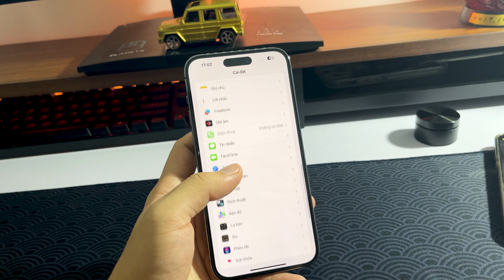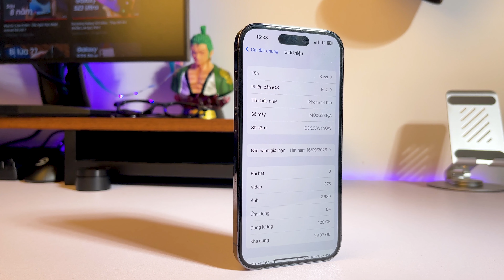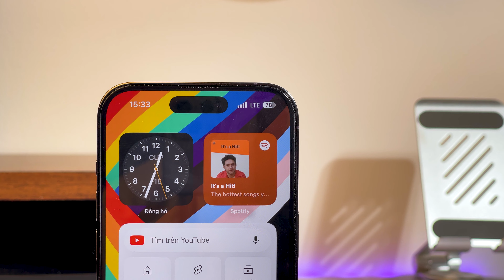Leak iPhone 15 : Vẫn là vấn đề MÀN HÌNH !!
📞 Hotline bảo hành, kỹ thuật:
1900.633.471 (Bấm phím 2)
📞 Hotline hỗ trợ phần mềm: